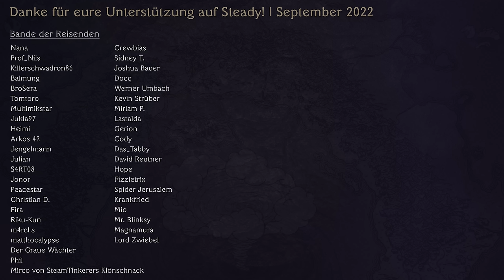Der dunkle Pfad | Dice Actors | Episode 09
Willkommen Reisende! Erlebt, wie eine Gruppe Synchronsprecher und Synchronsprecherinnen sich zusammen mit ihrem DM Alex in ein spannendes deutsches DnD-Abenteuer stürzt.

Medrash beginnt seine Lehre unter Perelina. Ein Hoffnungsschimmer auf seinem Weg zu alter Stärke.

Jeden Samstag um 20 Uhr erscheint eine neue Episode!

Unterstütze uns!

!!ACHTUNG!! Aufgrund der improvisatorischen Art unserer Rollenspielinhalte können Themen und Situationen entstehen, die für manche von euch schwer zu verarbeiten sind oder unangenehme Erinnerungen hervorrufen könnten. Sollten bestimmte Episoden oder Szenen euch belasten, empfehlen wir, zwischendurch eine Pause zu machen oder die Episode zu überspringen. Am Anfang jeder Folge wird der Inhalt der jeweils letzten noch einmal zusammengefasst, sodass ihr den Anschluss leicht wiederfinden könnt. Euer Wohlbefinden ist uns wichtig!

Dice Actors ist ein inoffizieller Fan-Inhalt im Rahmen der Richtlinie für Fan-Inhalte. Teile des enthaltenen Materials sind (geistiges) Eigentum von Wizards of the Coast LLC ©️ Wizards of the Coast LLC.